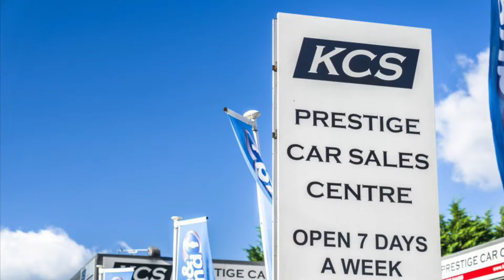MINI COOPER 5 DOOR HATCH - KCS OF SURREY